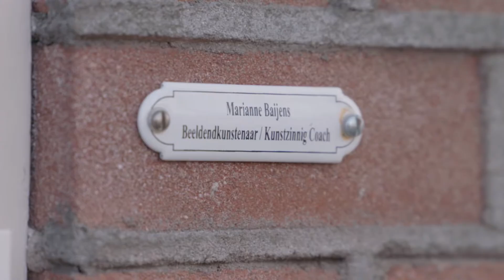Marianne Baijens voor het programma Plezier en Passie van RTL 4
Een RTL 4 reportage over Schilderworkshops op maat door Beeldend Kunstenaar Marianne Baijens in Leende. Ze geeft VITAMINE VOOR JE ZIEL Meer info